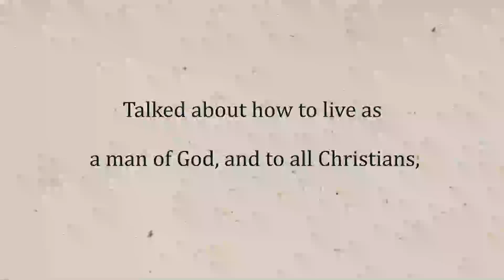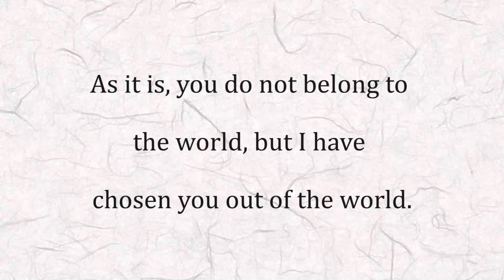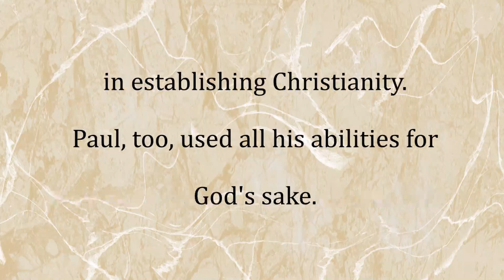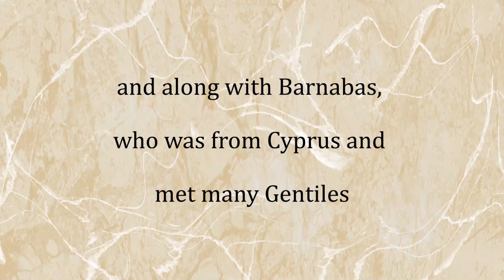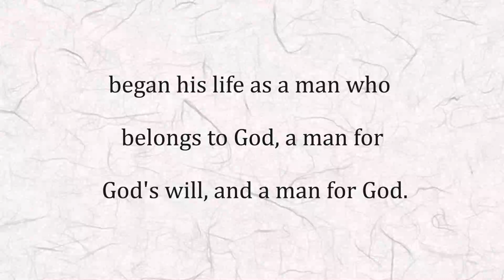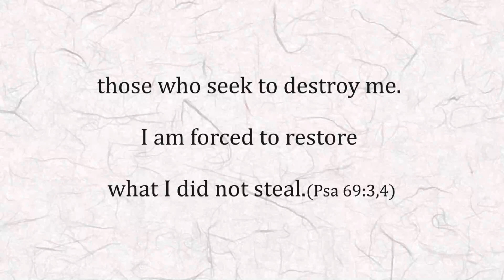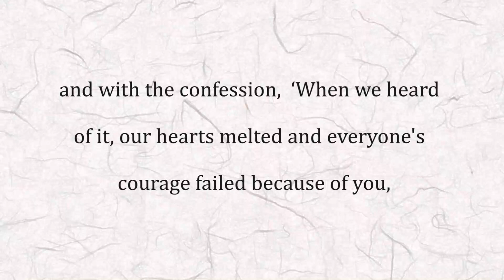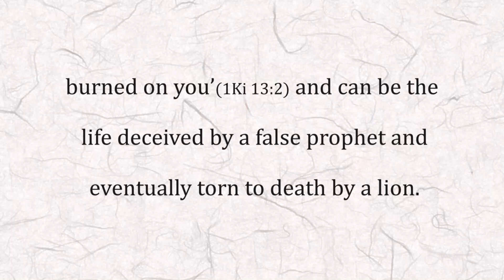EBS 21C, Walking With God 1, Man of God [21st CBL Team]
Do you love God? Do you believe in the complete fall of man and the complete grace of God? Then, without trying to do anything, we must first become a ‘man of God’. We must become a 'man of God' who can be used freely by the God who we want to devote our whole life to. The people of God do not help God by doing something for God, but they participate in the perfect plan that God has already accomplished. The people of God are the channels through which the things that God wants us to do can be accomplished. We must not forget that the man of God belongs to God and is a ‘man of God’ for God.